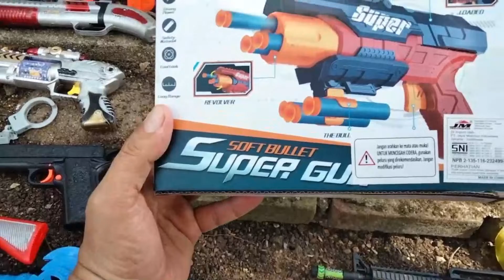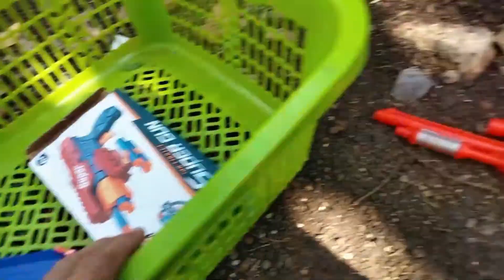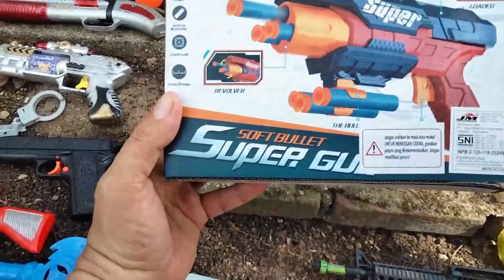Mencari Tembak-Tembakan Spiderman Gun, AK47, Minecraft Gun, Kapten Amerika Gun, Gear Light Gun